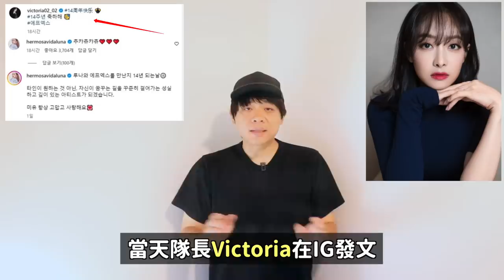原來這不是演戲啊..D社爆料《黑暗榮耀》女演員校園80/f(x)出道14週年宋茜貼文感動韓網｜DenQ